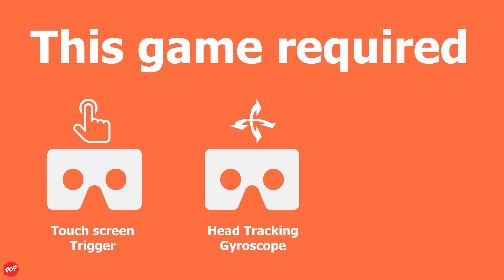London VR - Best London 360 degree photogrphy view for Google Cardboard - Android & iOS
London VR - Best London 360 degree view for Google Cardboard - Android & iOS.

Visit sites like:
- Tower of London
- London Eye
- HMS Belfast
- Horse Guard Parade
- Westminister
- Harrods
- London zoo
- Trafalgar Square
- The Savoy
- Monument
- The Gherkin
- Lloyds Building
- Tower Bridge

Detail:
London VR - Free
By REWIND.co

This award nominated experience allows you to immerse yourself in the sights & attractions of London through your iphone. Interact by touch, gyro or use a mobile Virtual Reality headset such as the Altergaze or Google cardboard to explore the FULL 360 sites of London. Navigate totally through your VR headset for a tour like no other. It's just like you are actually there.

360 photography provided by Visualise.